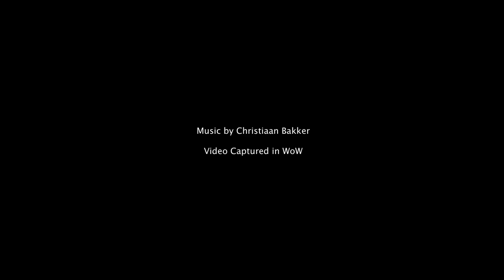Invitation to the Unsymposium